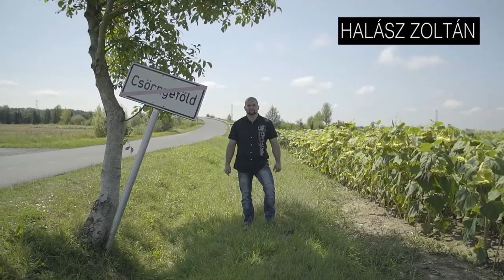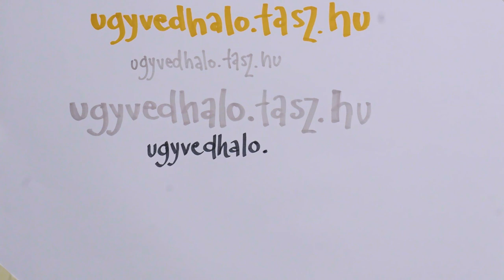TASZ Ügyvédháló - Halász Zoltán története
Az ügyvédháló azoknak az aktív polgároknak nyújt ingyenes jogi segítséget, akik szembeszállnak a korrupcióval és a kizsákmányolással. A TASZ ügyvédei képviselik azokat, akiket hátrány ér, mert aktívan kiálltak egy fontos ügyért. Támogasd a munkánkat, hogy minél több aktív állampolgárt tudjunk térítés mentesen a bírósági tárgyaláson képviselni.